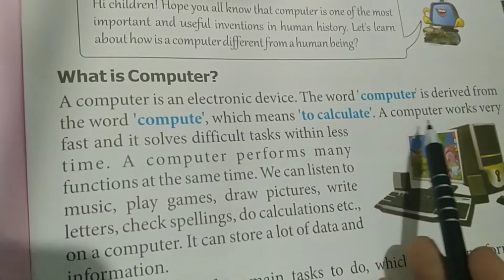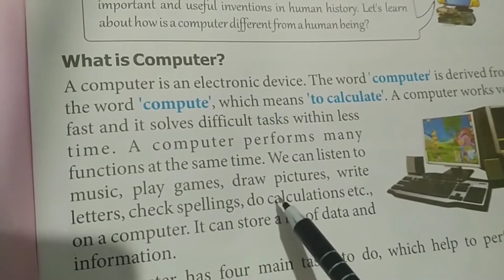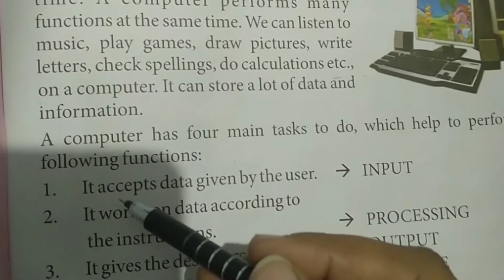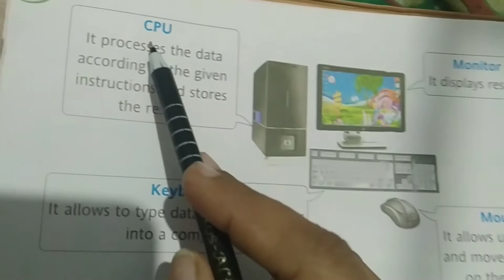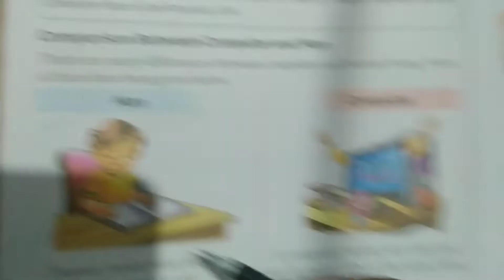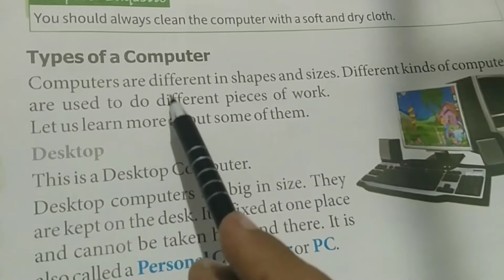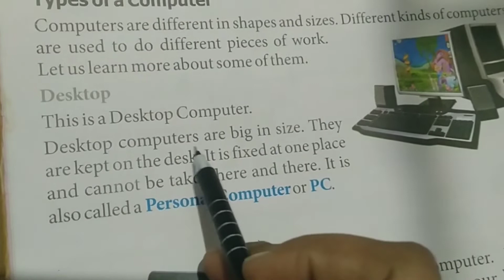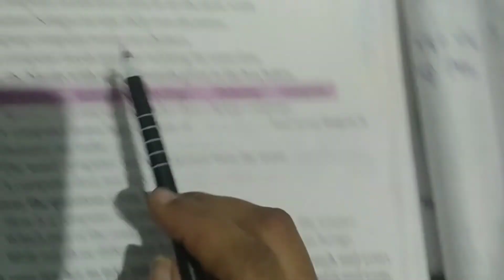4th class saraswati shishu Vidya Mandir computer 1st chapter questions and answers..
Odia medium saraswati shishu Vidya Mandir computer 1st chapter questions and answers..
saraswati shishu Vidya Mandir 4 th class computer 1st chapter introduction to computer questions and answers..###